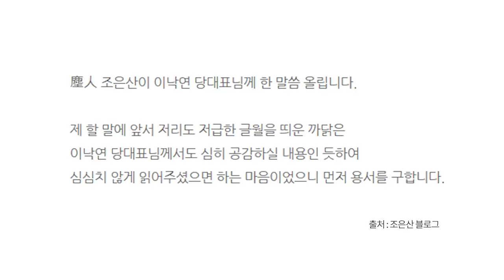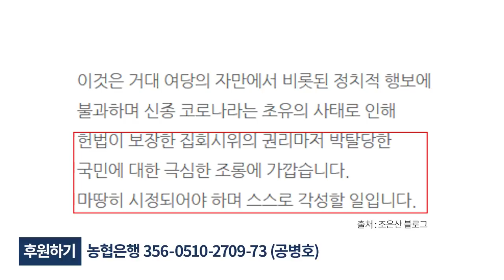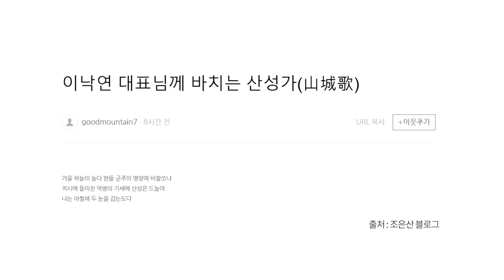지금 그들이 / 생각하는 것은 [공병호TV]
Bitcoin : 3MTW849AkP2ftLeSK2teZHMmzLu7Z83s9U